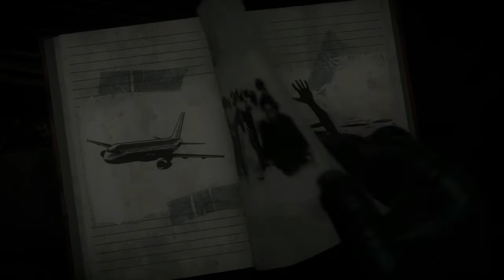No, Really. They All Suck. - Until Dawn Ep. 3 - Save File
Honestly. I don't think I'd want to hang out with ANY of these people. Except maybe Sam. And that's because it's Hayden Panettiere.